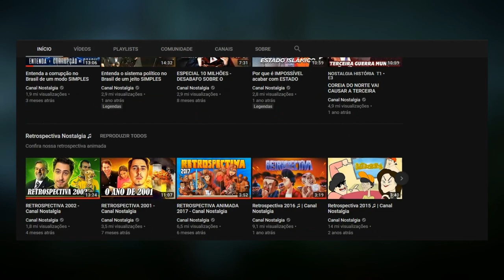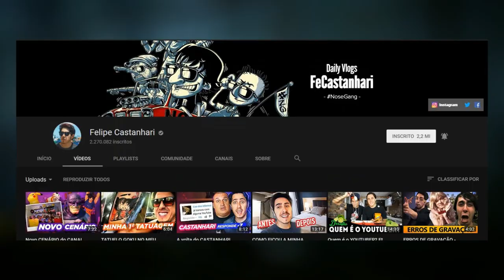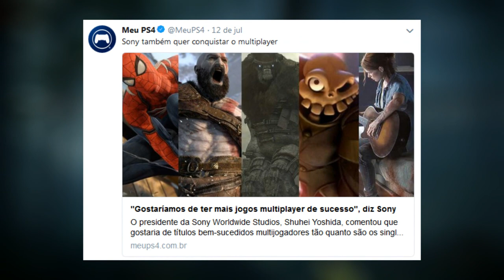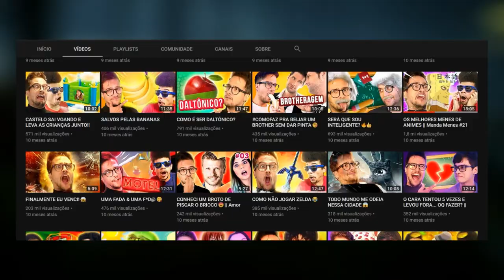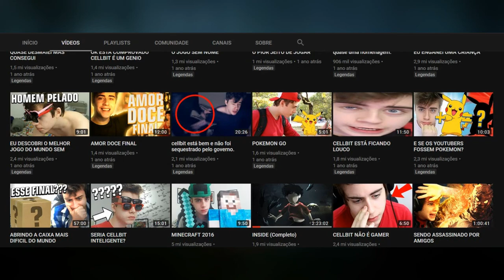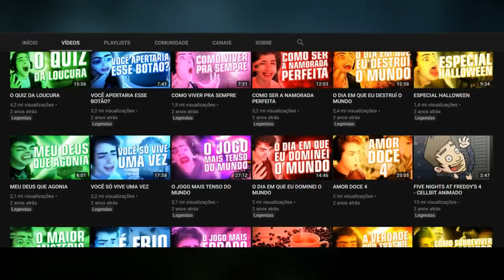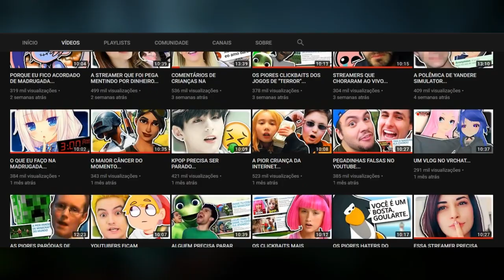youtube video #-2XqNl9-4Pw